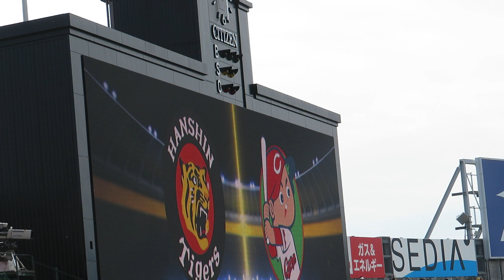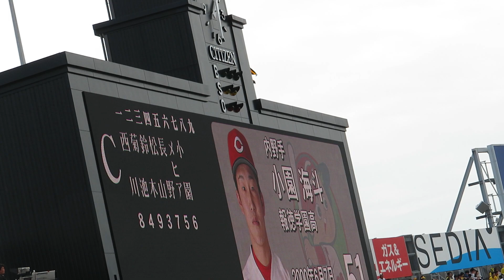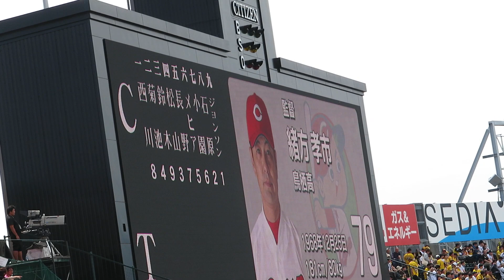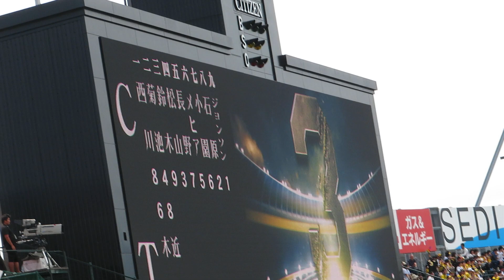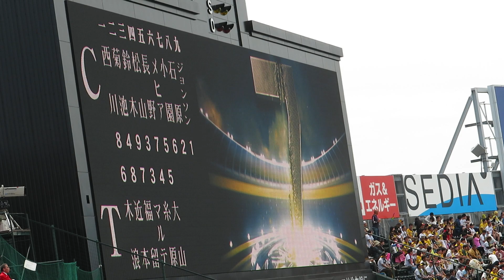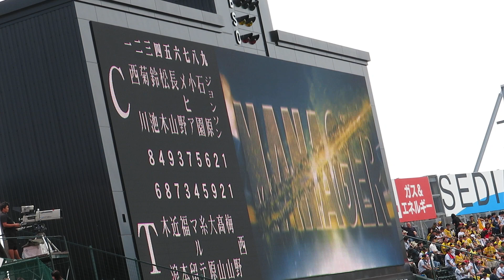R1.09.21 スタメン発表 阪神×広島 甲子園